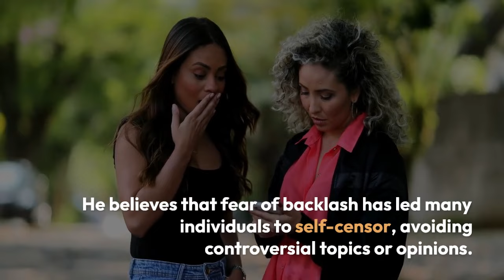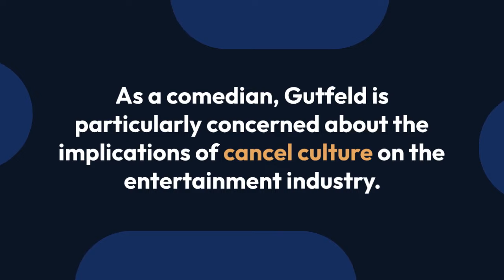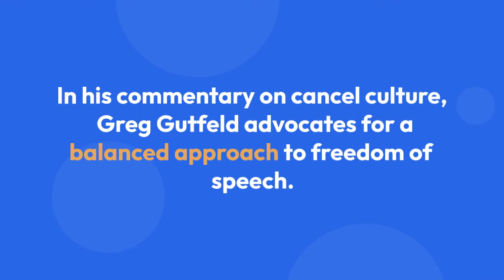Greg Gutfeld Speaks Out on Cancel Culture and Its Impact on Freedom of Speech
Greg Gutfeld has been vocal about cancel culture and its implications for freedom of speech. He often argues that cancel culture stifles open dialogue and creates a climate of fear, where individuals hesitate to express their opinions for fear of backlash. Gutfeld emphasizes the importance of humor and free expression, suggesting that the ability to critique and joke about various topics is vital for a healthy society. He advocates for a more tolerant approach to differing viewpoints, highlighting that fostering discussion is essential for democracy and personal freedom.

Would you like more details on his specific arguments or examples?